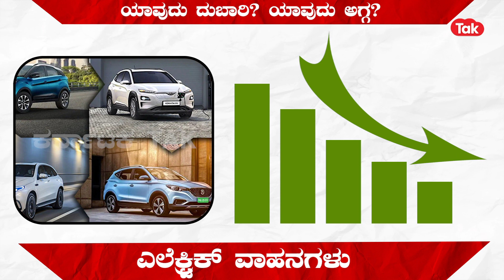Union Budget 2023: ಯಾವುದು ದುಬಾರಿ? ಯಾವುದು ಅಗ್ಗ?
ಕೇಂದ್ರ ಬಜೆಟ್​ ( Union Budget) ಅನ್ನು ವಿತ್ತ ಸಚಿವೆ ನಿರ್ಮಲಾ ಸೀತಾರಾಮನ್  (Nirmala Sitharaman) ಅವರು ಮಂಡಿಸಿದ್ದಾರೆ. ಬಜೆಟ್​ ಬಳಿಕ ಯಾವ್ಯಾವ ವಸ್ತುಗಳ ದರ ಏರಿಕೆಯಾಗಿದೆ? ಯಾವ ವಸ್ತುಗಳ ದರ ಇಳಿಕೆಯಾಗಿದೆ? ಅನ್ನೋ ಮಾಹಿತಿ ಇಲ್ಲಿದೆ.